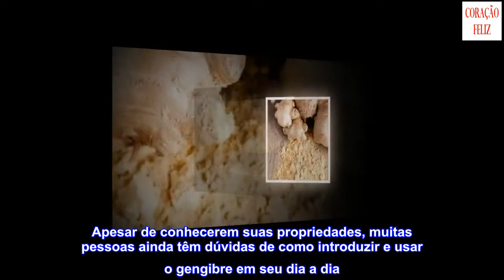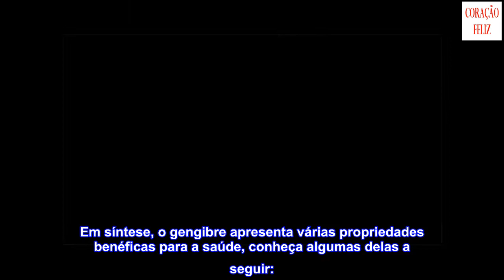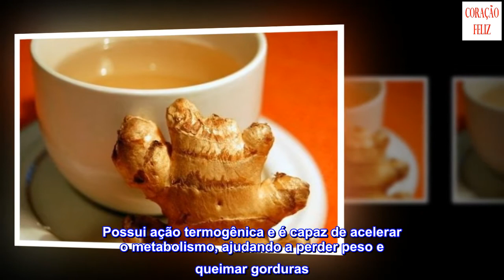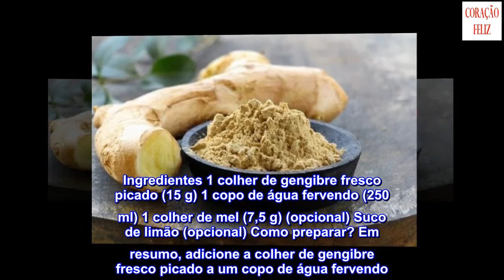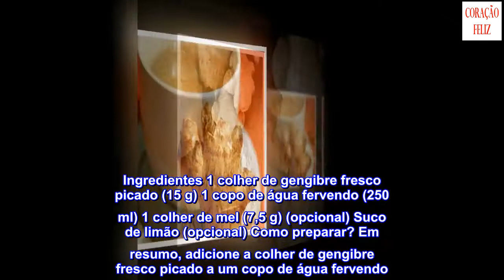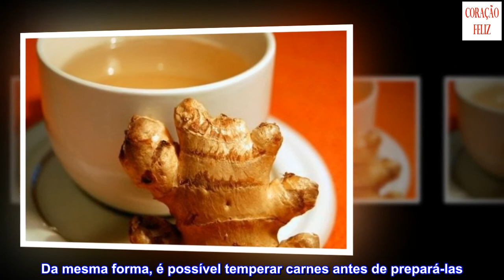3 melhores formas de usar o gengibre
3 melhores formas de usar o gengibre